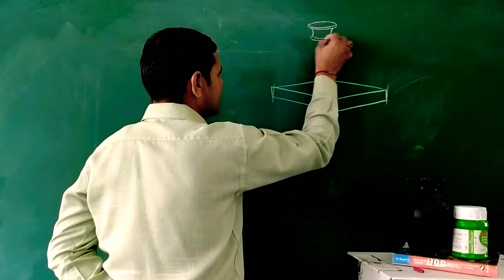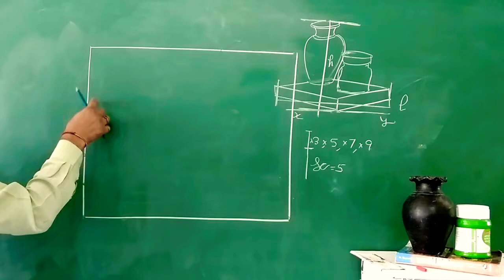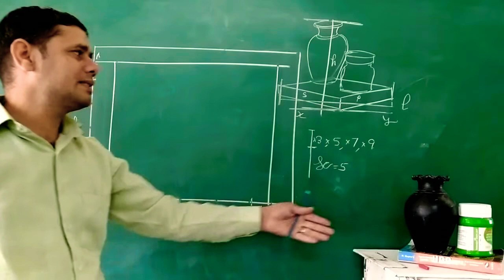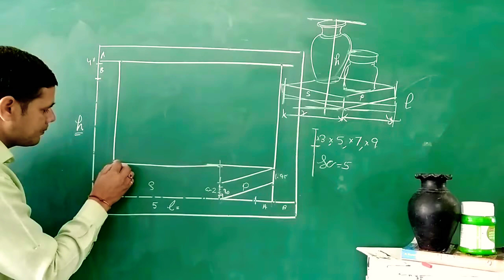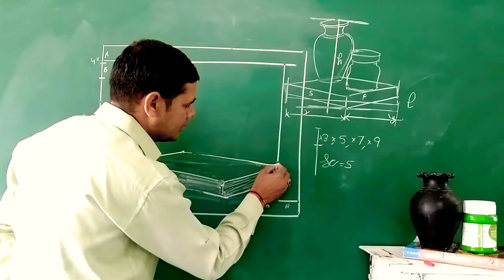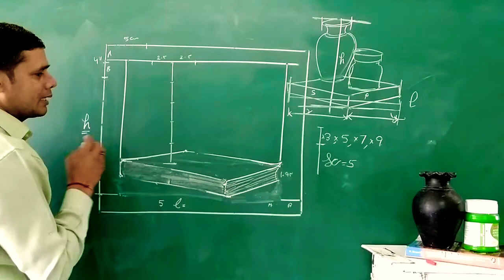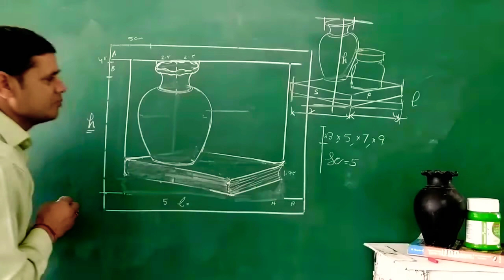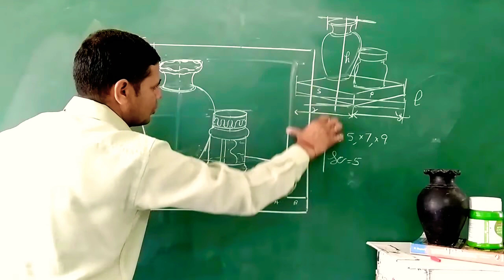Still life drawing for beginners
students learn how to draw a still object on paper with mager ment.